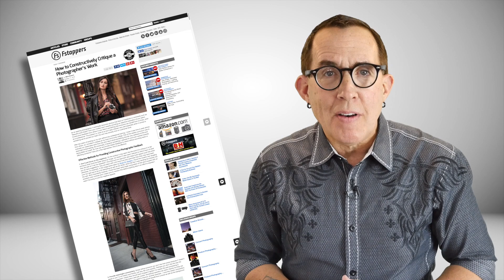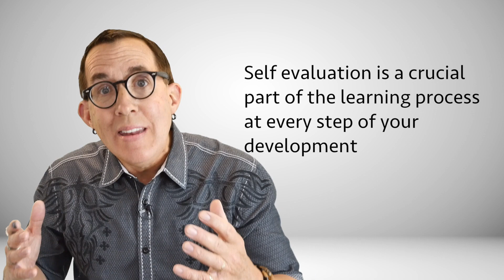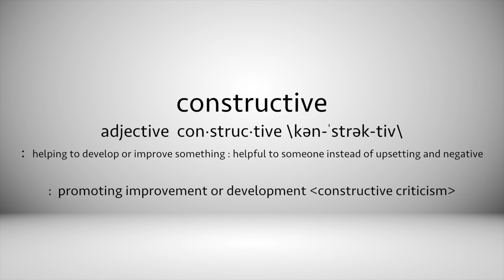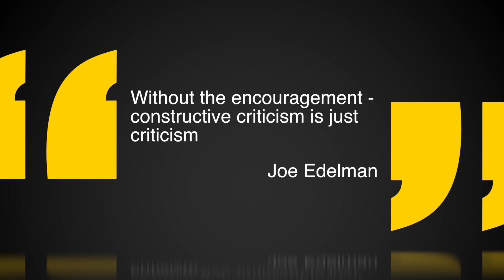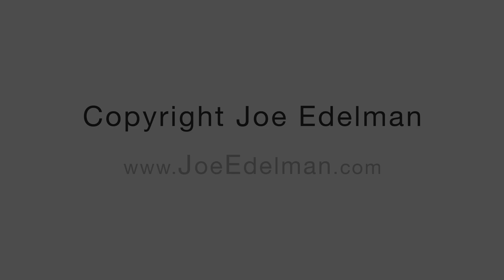Photo Critique - STOP asking for Constructive Criticism and STOP being so quick to give bad feedback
For years, I have watched photographers posting photos online with the caption “CC Welcome”  For those of you that may have missed it - CC stands for Constructive Criticism.  When it comes to photo critiques the irony is that when the criticism is posted one of two things happens…  Either the photographer strikes back and defends his or her choices or the comments mandatorily state that such and such is wrong and should be changed - because its a rule.

It is impossible to gather good information that will help you improve your photography that way.  The fact of the matter is MOST people don’t know how to give good constructive criticism.  Full disclosure - I read an article this week on F-Stoppers.com about this very subject.  Now I want to be clear, I am a big fan of F-Stoppers and the author of the article.  I have included a link to it in the description below, because I think that it is well written and makes some excellent suggestions - BUT by the authors own admission - it is written from the perspective how to give constructive criticism - not how to ask for it.

Many of you know that I started a Facebook group for photographers several months ago.  When I launched the group - I made a commitment that it would be different.  In fact so different that I actually expected it to fail, because I didn’t think people would put in the effort.  To my surprise, the group is flourishing and growing at a very rapid rate with members from all over the world.